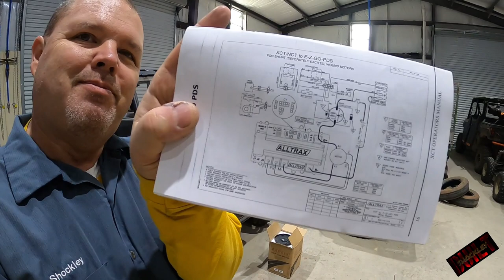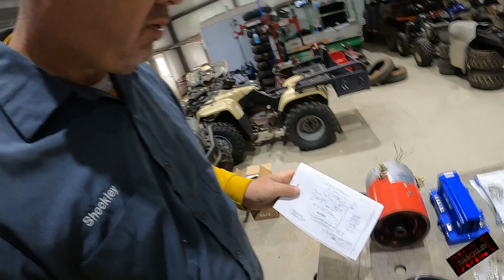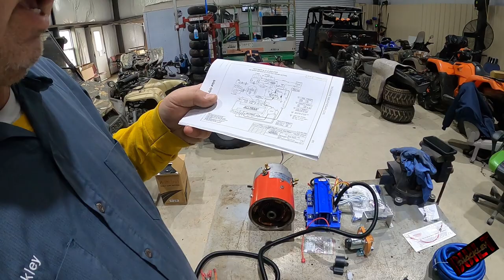EZ GO Golf Cart convert series to PDS drive system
Converted a old style series drive system to a PDS on a EZ GO 36v electric golf cart. I also have another golf cart project coming within the next month that will be epic. Have a great day.